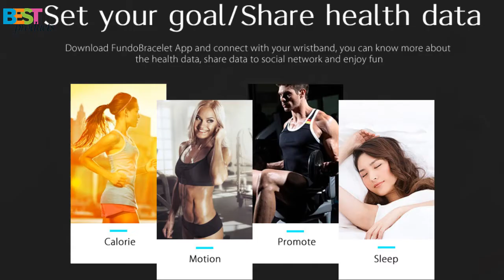TenFifteen W808S - Sports Smart Wristband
Description:
● Health monitor
Monitor and get real-time status of your heart rate and sleep at any time
● Full day activity tracker
Record your daily activity: steps, mileage, calories, and so on.
● Set your goal and hare health data
Download FundoBracelet App and connect with your wristband, you can know more about the health data, share data to social network and enjoy fun
● Weather forecast
Check the weather information anytime and anywhere
● Sedentary and drink reminder
Reminds you to get out of your seat and drink enough water during the day
● Push notification
Call and message reminder, support all notifications from your phone
● Remote camera
Take photos by phone through remote control of the wristband
● USB charging interface
Convenient and fast charging, no messy wire any more
● Anti-lost / find phone
The wristband will remind you with vibration when your phone is away from you; if you can't find the phone, keep your phone ringing until you find it
● Language
App: Simplified Chinese, traditional Chinese, English
Wristband: Simplified Chinese, English
tenfifteen qw09
ten fifteen
tenfifteen x01 plus
tenfifteen a10
tenfifteen qw09 3g smartwatch phone
tenfifteen a10 smartwatch
tenfifteen x9a
tenfifteen q7se
ten fifteen apartments
tenfifteen a12
ten fifteen store
tenfifteen a10 smartwatch phone
tenfifteen a12 smartwatch
tenfifteen agency
ten fifteen associates
ten fifteen on a saturday night the cure
ten fifteen on a saturday night lyrics
tenfifteen beauty
five ten fifteen blog
ten fifteen clothing
ten fifteen club
ten fifteen code
ten fifteen cure
ten fifteen police code
five ten fifteen clothing
five ten fifteen twenty twenty five thirty thirty five forty lyrics
five ten fifteen twenty lyrics
five ten fifteen twenty
five ten fifteen twenty years of love
five ten fifteen twenty twenty five thirty lyrics
five ten fifteen twenty twenty five thirty thirty five forty forty five fifty lyrics
1015 tenfifteen shop
five ten fifteen store
ten fifteen twenty twenty five
ten fifteen thousand
ten fifteen the cure
twelve ten fifteen
five ten fifteen twenty twenty five thirty thirty five forty song lyrics
ten fifteen t shirt
ten fifteen vintage
tenfifteen watch
tenfifteen website
ten fifteen welly welly well
tenfifteen x01 plus 3g smartwatch
tenfifteen x01
tenfifteen x9
tenfifteen x9a plus
tenfifteen x01 plus 3g
tenfifteen x01 plus review
tenfifteen x9a plus 3g
tenfifteen x9 plus
ten x fifteen
1015 tenfifteen
1015 ten fifteen clothing